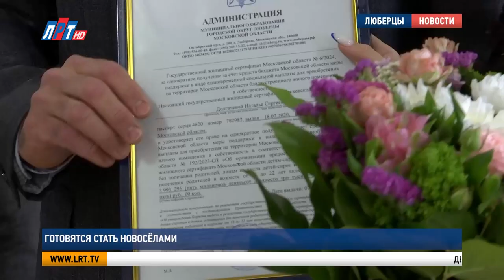Готовятся стать новосёлами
Глава округа Владимир Волков в торжественной обстановке вручил люберчанам документы на жильё.

Детям-сиротам жилищные сертификаты в Подмосковье вручают второй год. В 2023-м право на безвозмездную субсидию от государства на покупку квартиры получили 10 люберчан, в этом году ещё восемь. Также Владимир Волков вручил договор и ключи от трёхкомнатной квартиры семье, нуждающейся в улучшении жилищных условий. Денис и Светлана воспитывают шестерых детей. Младшему почти год, старшему – 14. Всё это время семья ютилась в одной квартире с родственниками.

Светлана Тупицына, жительница г.о. Люберцы: «Двенадцать человек нас было в нашей квартире. Там и бабушка, и папа, и все родственники, и семья сестры. И сейчас, конечно, мы счастливы. Теперь у нас есть большая квартира для нашей большой семьи, просторная. У каждого будет свой уголочек, свой закуточек индивидуальный, а не так как раньше было».